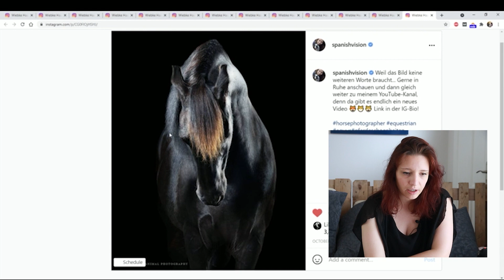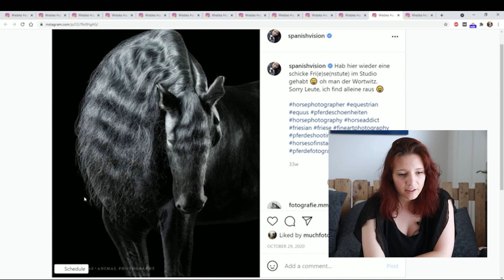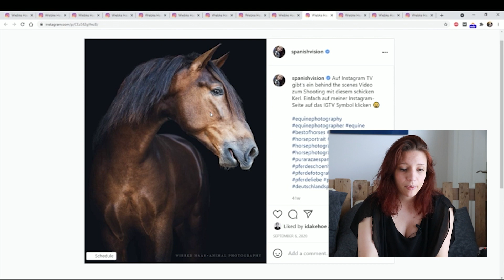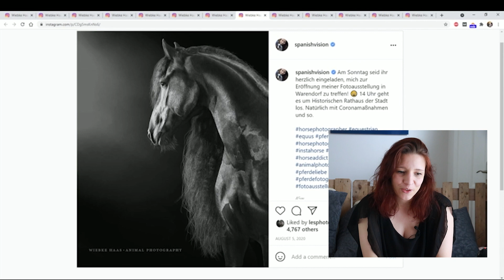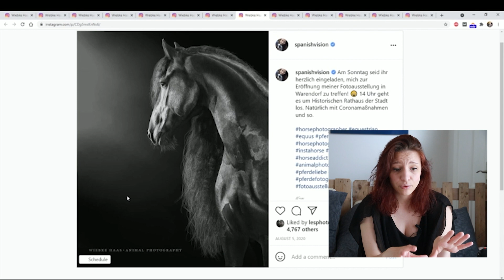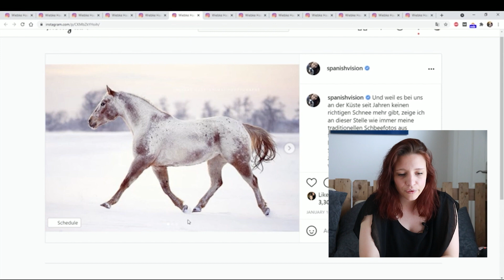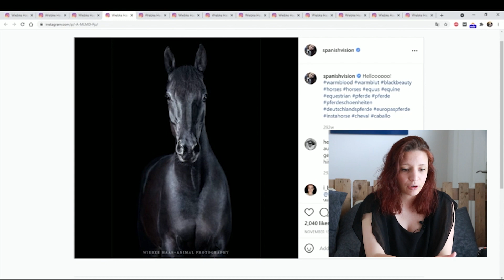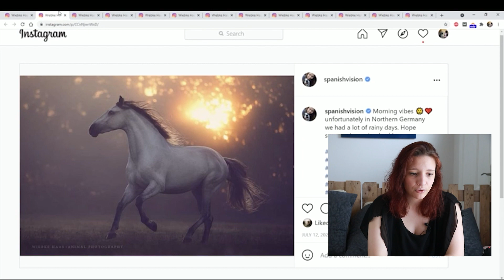Photographie équine - Comment faire poser un cheval ??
Bienvenue sur cette nouvelle vidéo où je te parle des différentes poses que tu peux utiliser lors des tes séances photos avec des chevaux ! Et pour ça, on part à la rencontre de Wiebke Haas, ou plutôt on va admirer ses photos, car c'est une photographe de talent, spécialisée dans la photographie équine.
Désolée pour le son ! Mon micro cravatte n'a rien enregistré sur ce tournage...

🙋‍♀️ Qui suis-je ?
En 2016, j'ai commencé à m'intéresser de près à la photographie
En 2019, je me suis professionnalisée en tournant mon objectif vers les chats, chiens et chevaux
Depuis 2023, j'ai accompagné plusieurs dizaines de photographes dans cette belle passion
Aujourd'hui, j'aide les photographes à créer les photos d'animaux qui les rendent fier/fière

00:00 : Intro
02:06 : Les qualités du cheval
02:50 : Les inconvénients du cheval...
03:32 : Les positions naturelles du cheval
04:44 : A la rencontre de Wiebke Haas
05:22 : Jouer sur l'encolure
11:07 : Cabrer
11:41 : Au trot
12:26 : La crinière
12:57 : La simplicité fonctionne !
13:25 : Au galop
14:49 : De dos
15:20 : Derniers conseils
16:55 : Le mot de la fin

► A B O N N E  -  T O I    A   M A  C H A I N E   Y O U T U B E

► D E C O U V R E   M E S   P H O T O S   S U R   I N S T A G R A M